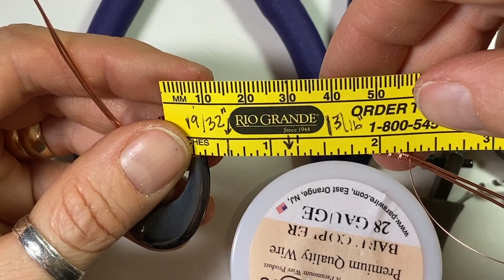My Personal Wire Wrapping Donut Pendant Challenge- Part 2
In this video I give myself a personal challenge to wire wrap 10 donut pendants 10 different ways. I actually didn't realize I had bought so many and I've had them for too long!
I incorporate lots of swirls and weaves to these designs!
I ended up getting too involved with some of the styles I decided on so I ended up making a Part 1 and a Part 2.

This challenge took my out of my comfort zone and I discovered new wire designs and patterns that I look forward to incorporating into my work in the future. Wire weaving is fairly new to me and I feel I'm getting more proficient every day!

0:00 Intro
0:40 Design #6 Swirlies and a Dangle
8:23 Design #7 Figure 8 Weaves
23:58 Design #8 More Weaves & Swirls
31:11 Design #9 More Weave Styles!
42:03 Design #10 More Weaves and Swirls with a Bead!
48:40 Outro

Tools Used:
Round Nose Pliers-Swanstrom
Chain Nose Pliers-Swanstrom
Flat Nose Pliers-Swanstrom
Chain Nose Pliers-Swanstrom
Flush Cutters- Swanstrom
Bail Making Pliers
Coiling Gizmo
Nylon Jaw Pliers

Materials Used:
(10) 35mm x 24mm Hematite Donut Focal Beads
20 Gauge Round Copper Wire
28 Gauge Round Copper Wire for weaving
26 Gauge Round Copper Wire for weaving
4 mm Hematite Bead

My Gear:
Suspension Scissor Tripod Clamp
Universal Phone Holder
iPhone 11

 for more art and jewelry making videos!!!